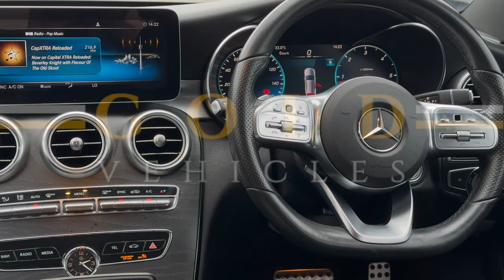2019 Mercedes-Benz C220d AMG Edition